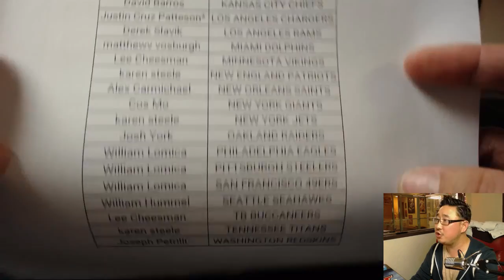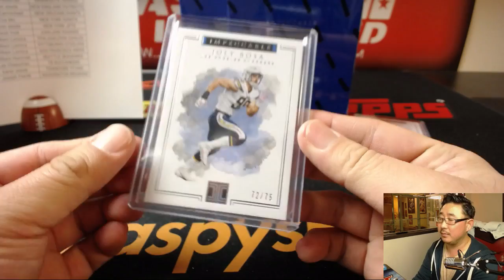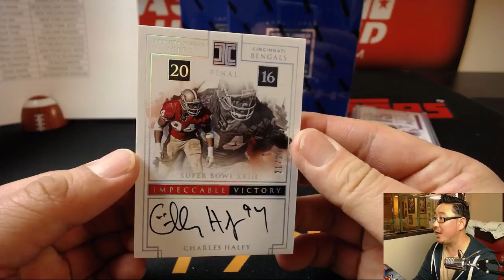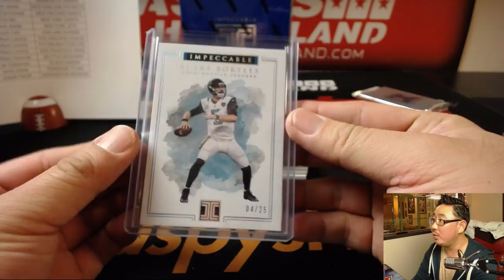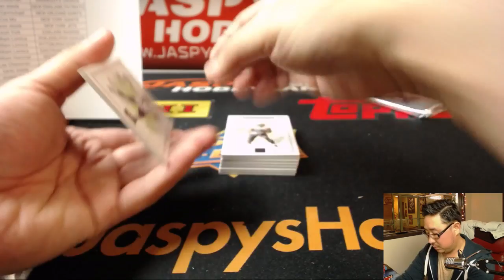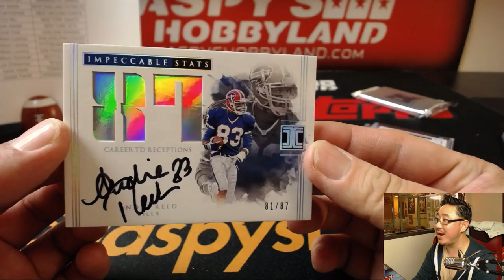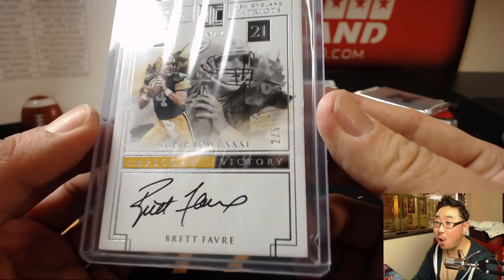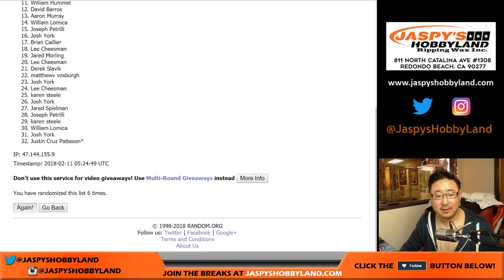Sa, 02/10/18 [3Box PYT] #12 - 2017 Panini IMPECCABLE Football (NFL)